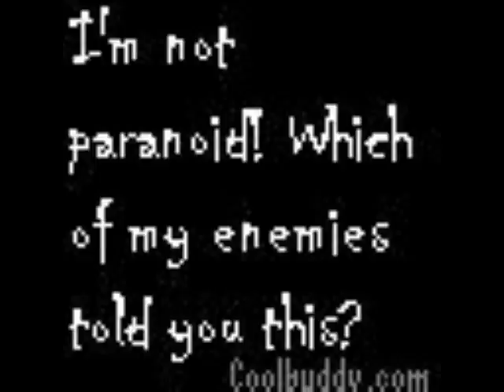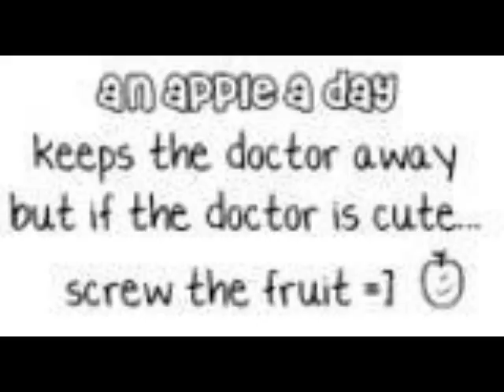i was tagged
alright i was tagged buy xXSakuraYukkixX and so i made this video im tagging jodileebleeds and tagg backing xXSakuraYukkixX
its a good game